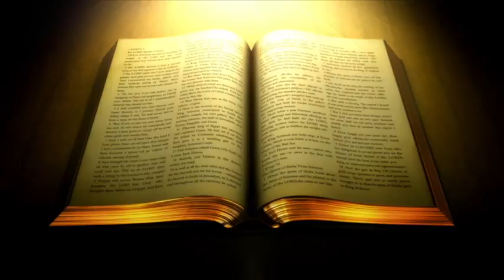BEING FILLED WITH OIL 4B